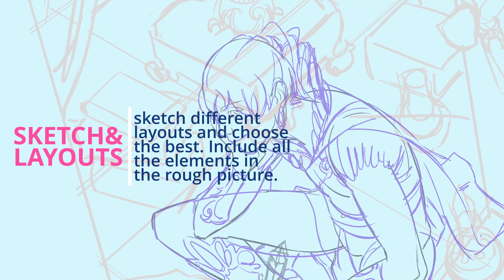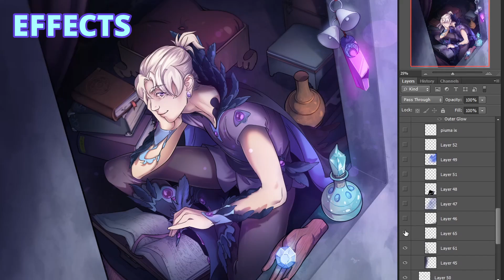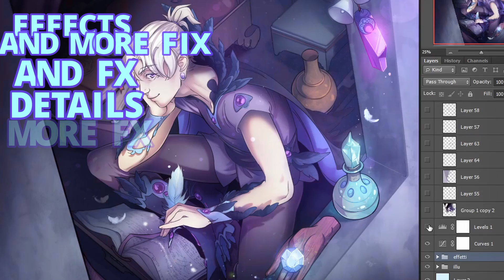Spellbook - Illustration Workflow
These are usually the steps i go through when working on an illustration like this. Sometimes the "postprocess" part is shorter, in this case it was huge and the illustration lingered unfinished in my folder for a couple of months just because i wasn't satisfied enough and i didn't have a deadline anyway. The young wizard here is my original character ♥

Song in the video:
I Miss You - Misael Gauna (ft. Noctilucent)